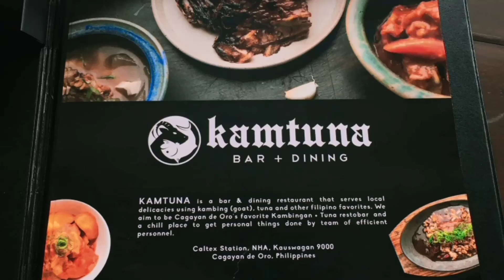MUKBANG TUNA | kamtuna/bar +dining | Filipino Food Pinoy Mukbangers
Have a nice day to each and every one...